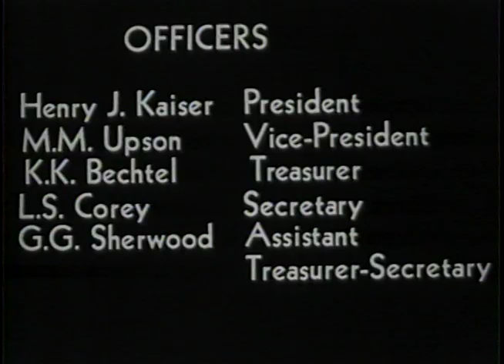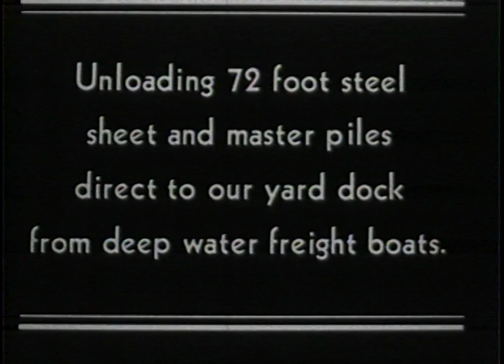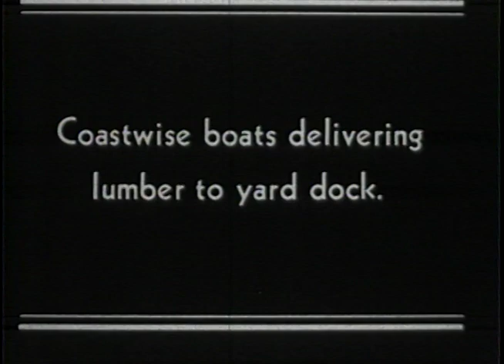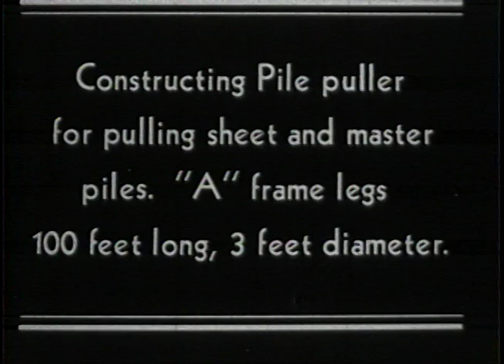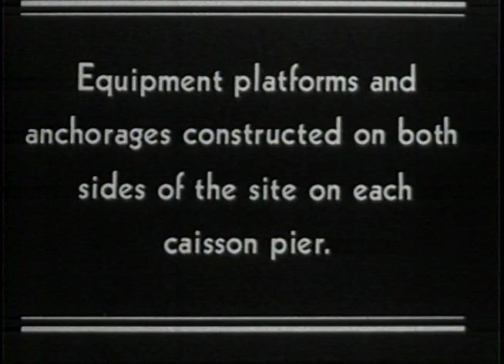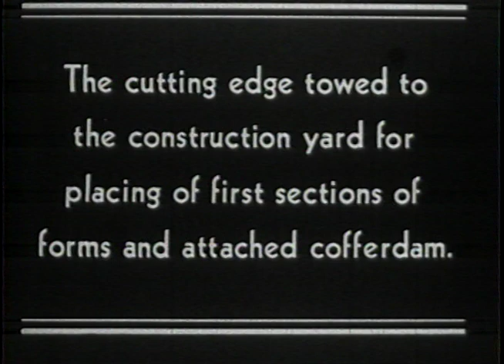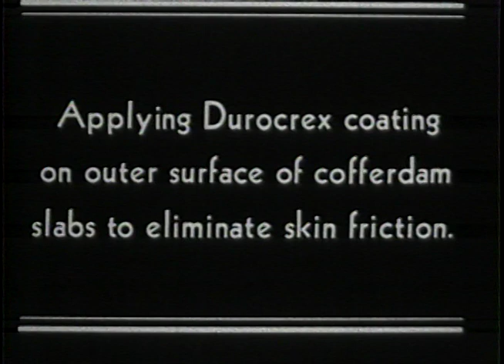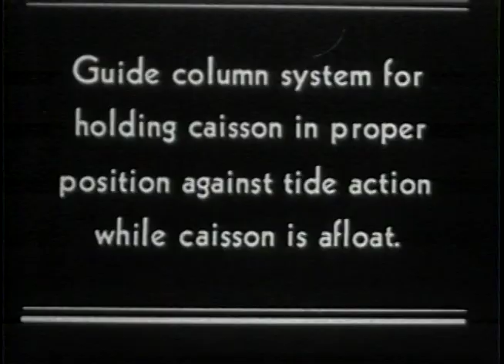Kaiser company building Bay Bridge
Silent film of San Francisco - Oakland Bay Bridge substructure construction by Bridge Builders Inc. (Kaiser-Bechtel etc.); shows construction plant for 21 piers project and barges used for caissons; circa 1933.